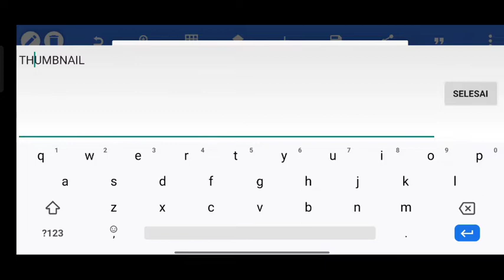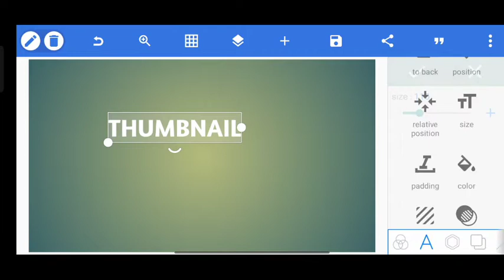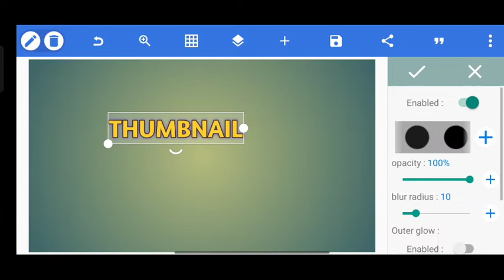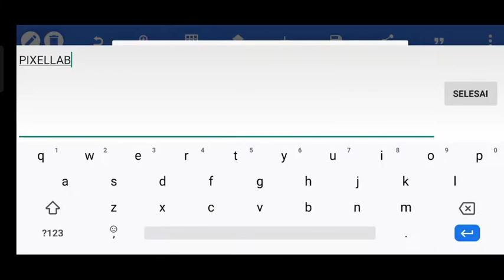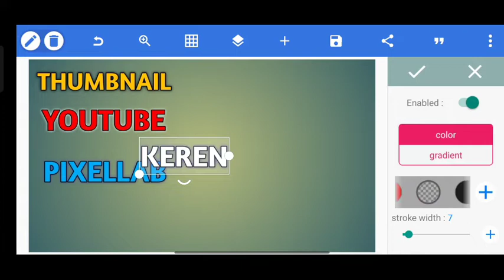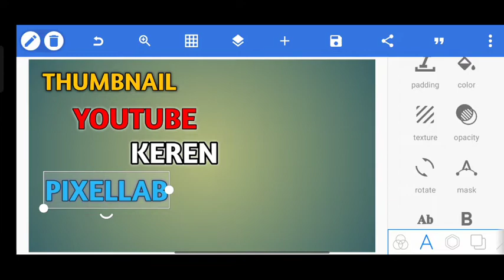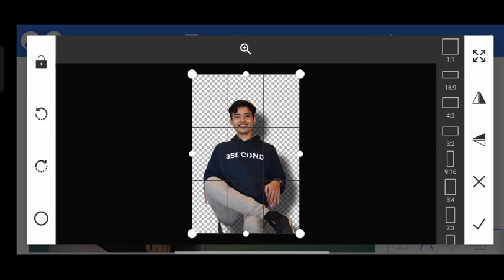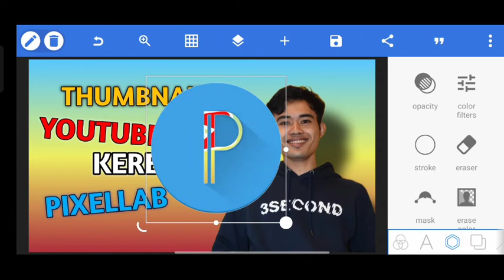CARA MEMBUAT THUMBNAIL YOUTUBE DI PIXELLAB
Selamat datang kembali di channel youtube saya.
Video Kali ini saya akan berbagi pengalaman saya membuat Thumbnail youtube di aplikasi PixelLab
Untuk Detail Lebih Jelasnya Tonton Video sampai Selesai Supaya paham langkah demi langkahnya.
Selamat menonton 😊🤗🤗

Tag Alternatif:
cara membuat thumbnail youtube di pixellab untuk youtuber pemula 2022,
cara membuat thumbnail youtube di pixellab 2022,
cara membuat thumbnail youtube di hp android di pixellab,
cara membuat thumbnail youtube aesthetic di pixellab,
cara membuat thumbnail youtube di aplikasi pixellab arsyad jambuker,
cara membuat thumbnail youtube menarik di hp android di pixellab,
cara membuat thumbnail youtube untuk pemula di aplikasi pixellab,